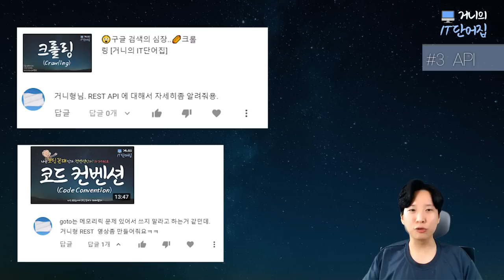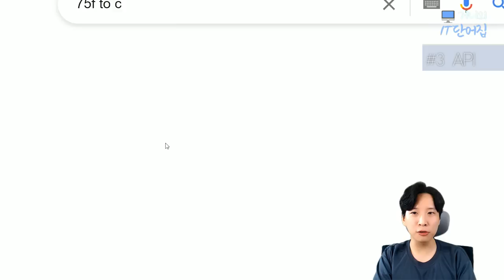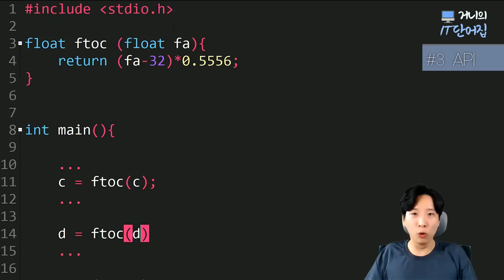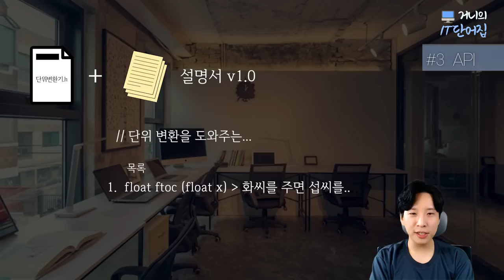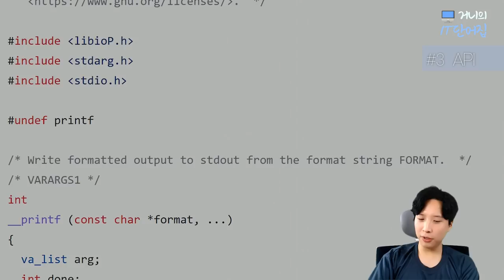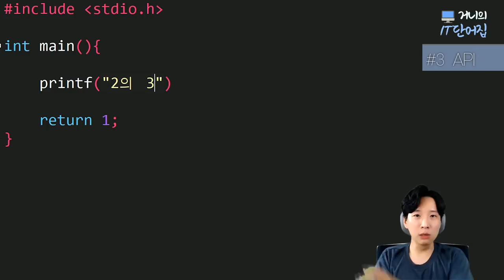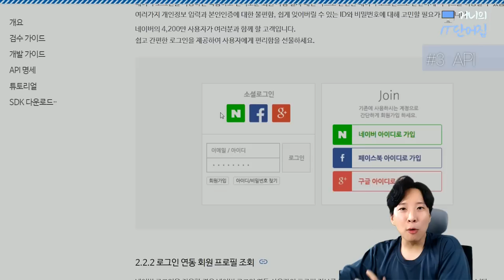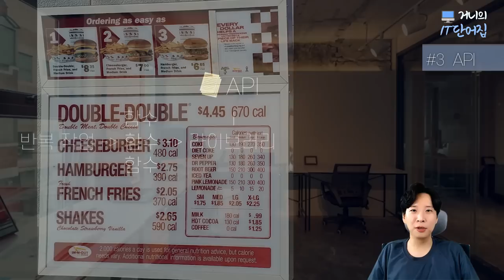😲개발자들이 코딩보다 더 많이 하는 것..🌭API [거니의 IT단어집]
일상에서 괜히 오고가며 많이 접하게 되는 IT단어들을 댓글에 남겨주시면 소중한 다음 영상의 재료가 될 수 있습니다. 감사합니다.

주제 추천해주신 분 감사합니다.

00:00 인트로
00:50 API 소개
01:10 추상화
02:20 일상의 판교이야기
03:36 함수
05:45 라이브러리
06:41 API의 첫 등장
08:03 헬로우월드의 실체
09:16 API의 가치
10:05 개발자와 API
11:46 일상의 API
13:25 최종정리
15:00 마무리